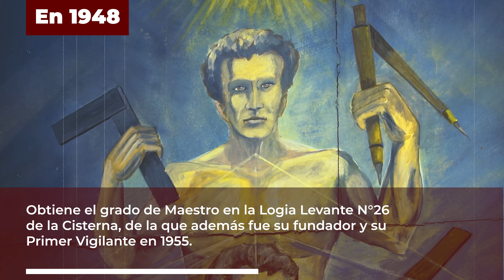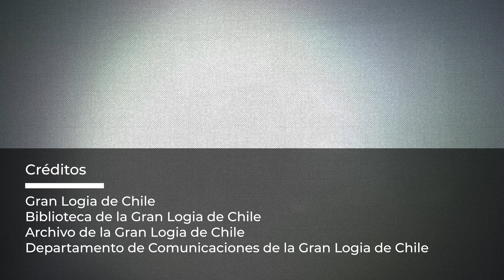La Historia Masónica de Alberto Bachelet Martínez